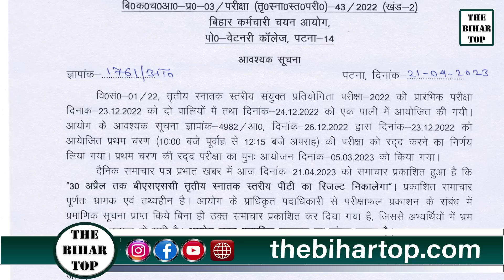BSSC CGL-3 सचिवालय सहायक के PT का कब जारी होगा रिजल्ट?